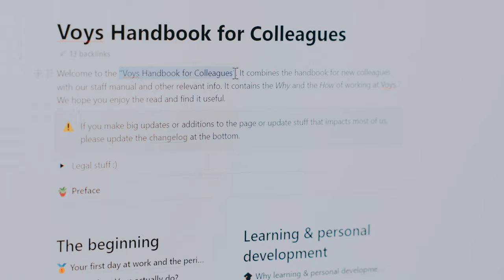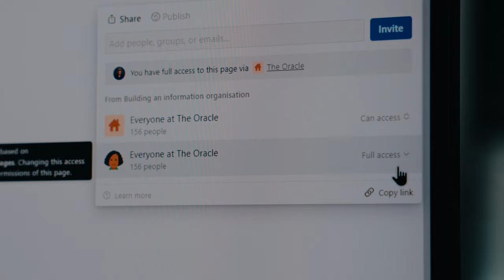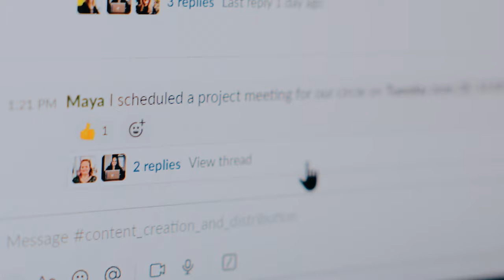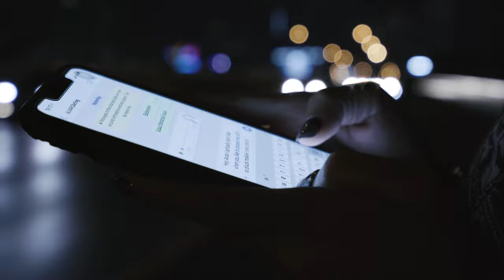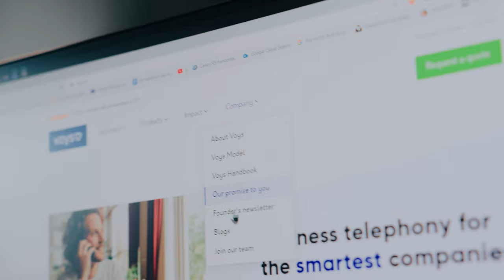"Reimagining Work: Building an Evolving Information Organization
Dive in as we unravel how we are redefining concepts like 'Open by Default' and the 'Duty of Transparency', while bidding farewell to traditional document handling and evolving towards 'Never Done' pages. Learn how to separating information from communication, and how it fosters trust, encourages autonomy, and makes work more fun. Transform your work culture, and create your own intelligent information organization.

*Thanks to*
Thank you, for making these videos possible!